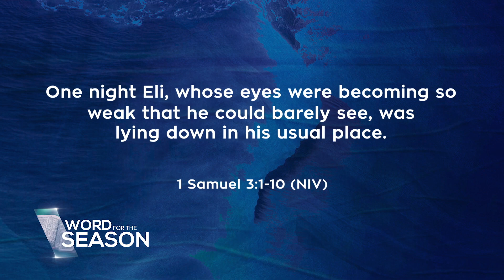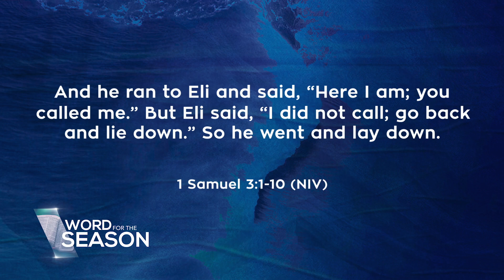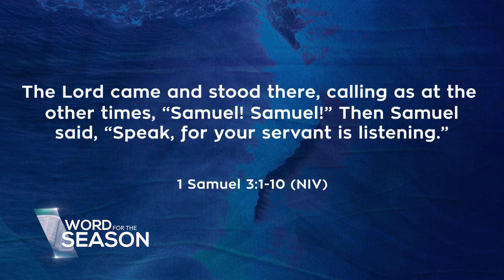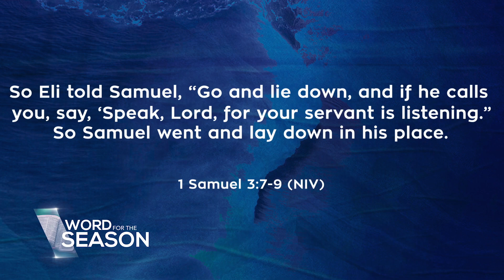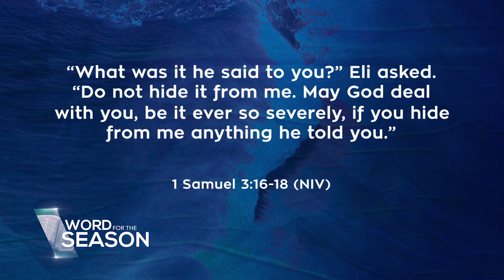Speak, Lord, for Your Servant is Listening | Ptr. Noel Casimpoy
God is speaking to us. Always. At times, through blessings, at times, through pain. Regardless of how, we must learn to hear His voice. Tune in to God's voice as you listen to this exhortation by Ptr. Noel Casimpoy.